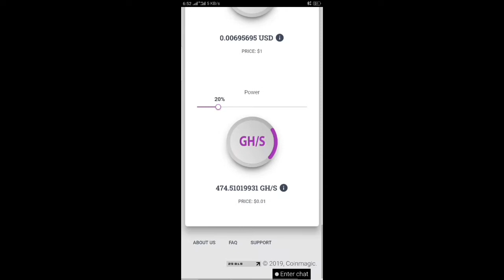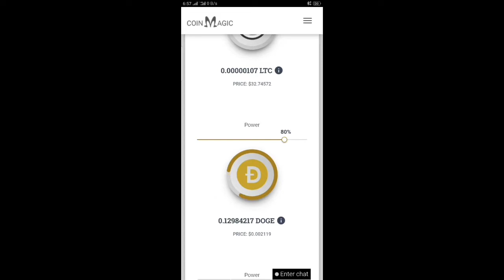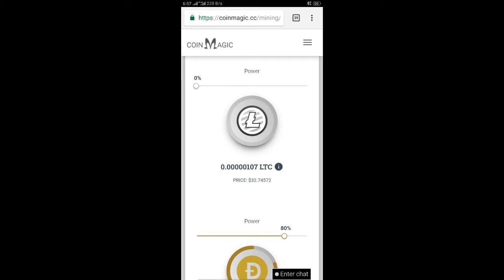New trick in coinmagic site free ghs earn 100 in one day without referral